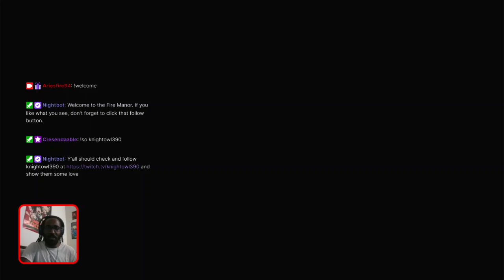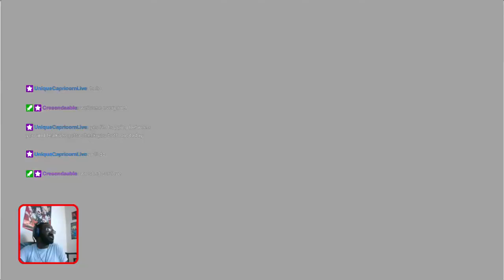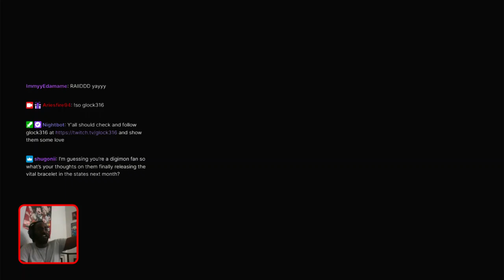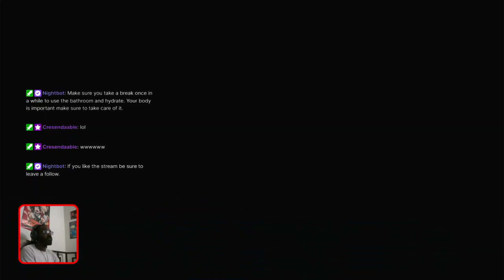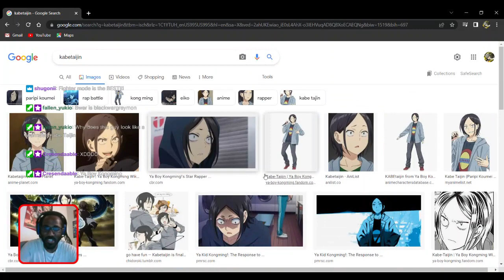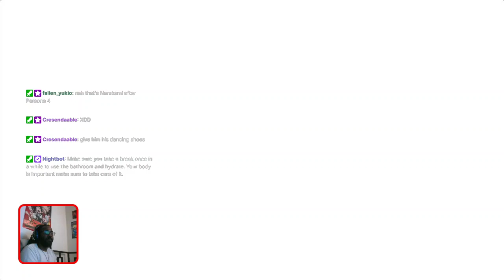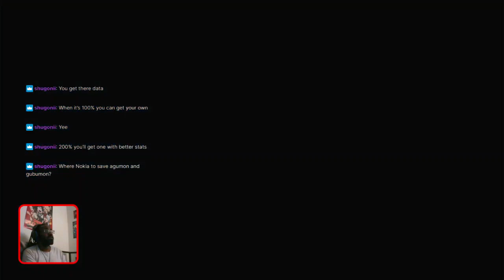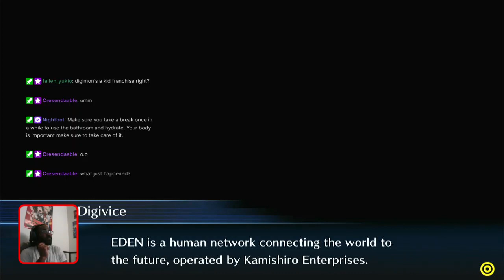Digimon Story: Cyber Sleuth Hacker's Memory 1st Playthrough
This is my first ever experience with a Digimon game and this game right here is even darker than the anime which I didn't even know was possible so look for part 2.